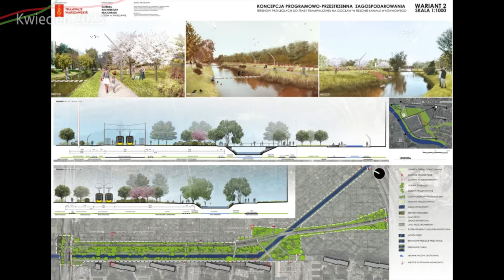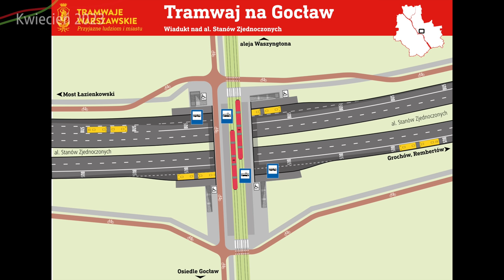#1 Jak będzie jechać Tramwaj na Gocław i kiedy powstanie? - Tramwaj kierunek Gocław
Gdzie dokładnie? Kiedy? Jak szybko do centrum? Ile mieszkańców skorzysta z niego? O tym wszystkim i nie tylko w tym filmie...

Spis Treści
00:00 Wstęp
00:18 Intro
00:32 Przystanek Park Skaryszewski
01:52 Przystanek Zwycięzców
03:15 Przystanek Aleja Tysiąclecia
04:14 Przystanek Wał Gocławski
04:58 Przystanek Abrahama
06:45 Przystanek Bora Komorowskiego (Metro Gocław)
08:18 Pętla Gocław
09:59 Tramwaj na Zerzeń
11:07 Zakończenie
14:25 Outro